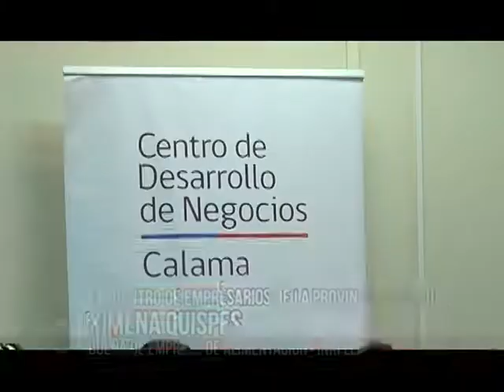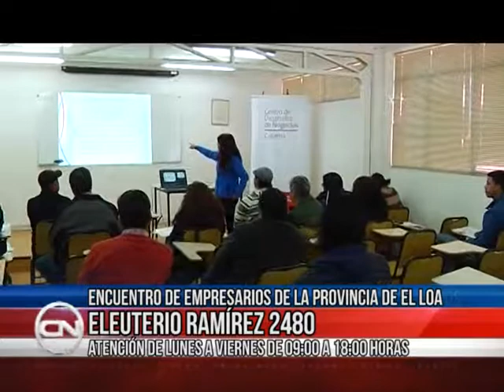04 ago 2017 Encuentro de empresario de la provincia de El Loa